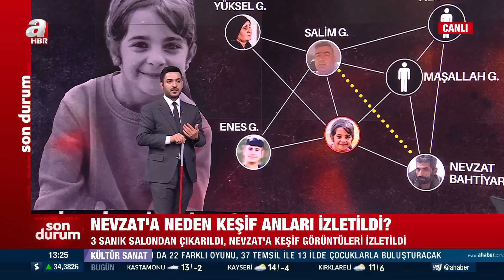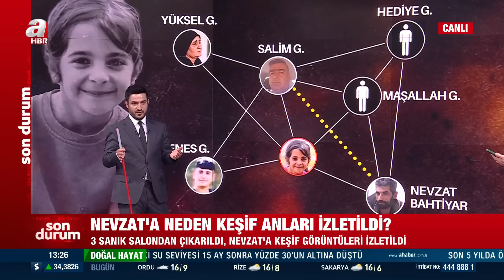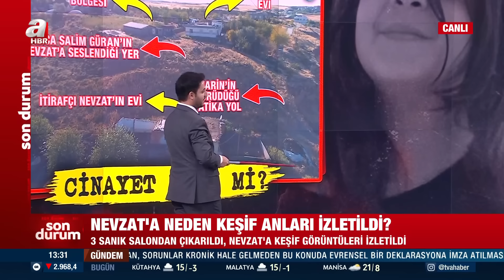Narin Cinayetinde Düğüm Nasıl Çözülecek? Narin Bahtiyar Olaya Nasıl Dahil Oldu? | A Haber